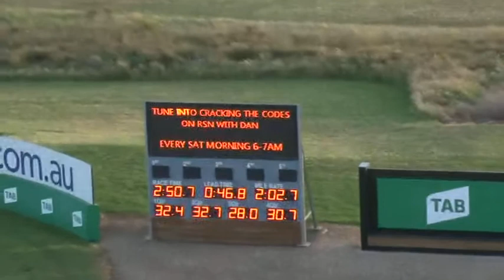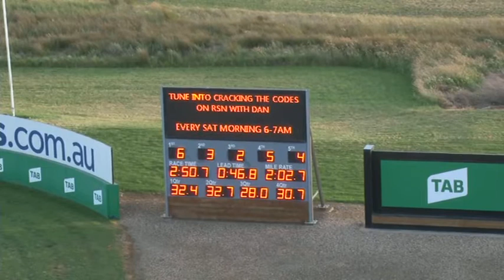Melton 16-11-20 Trial 6